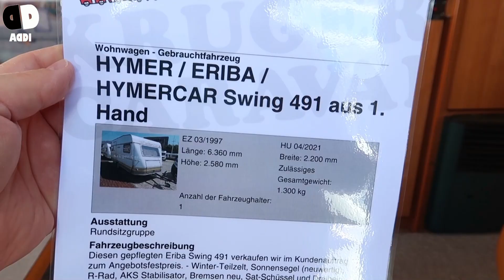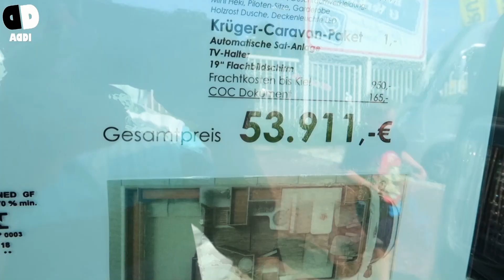Mein neues WOHNMOBIL für 54.000,00 EURO 💰💰💰 oder WOHNWAGEN für 5.000,00? 😍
Fan-Shops**
Mehr von uns:
Meine Ausrüstung
► Kameras:
► Stative:
► Beleuchtung:
Studio Leuchten 5500K
► Videobearbeitung:
Magix Video Deluxe 2017